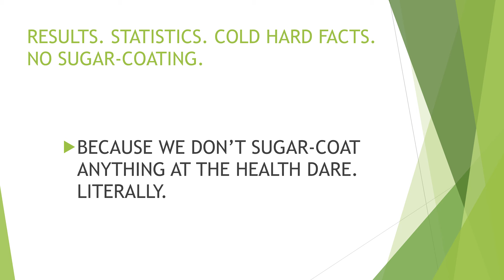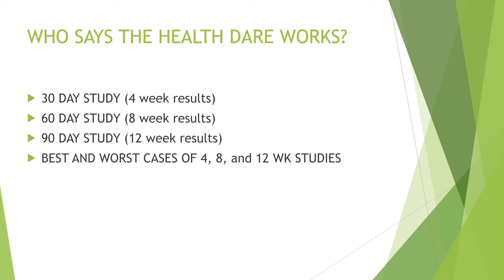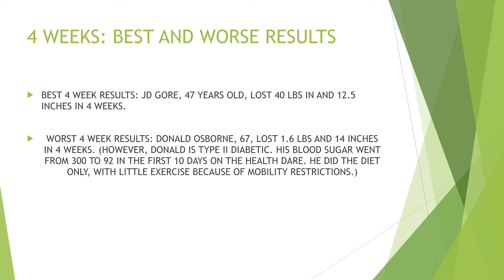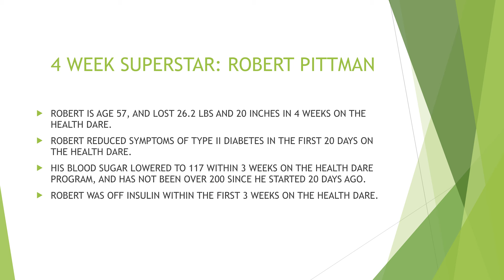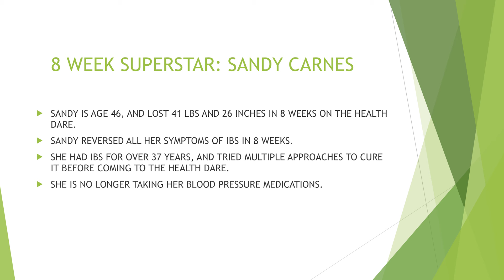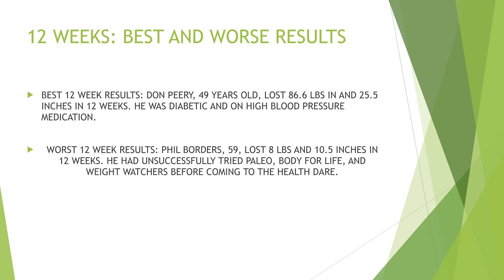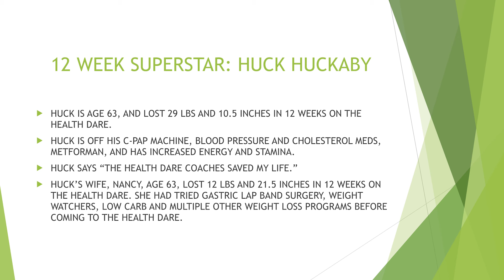How Does The Health Dare Work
The Health Dare - Transform your body in 90 days... I dare you!

How healthy are you? Have you ever had your hydration measured? We will give you a free cellular health and hydration screening! Let us know how we can help you start your 90 day cellular challenge!